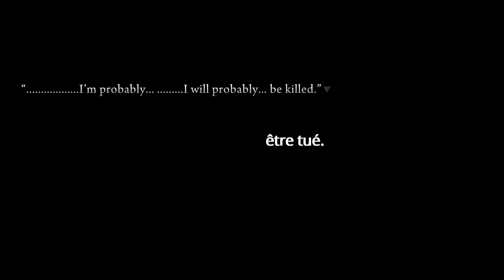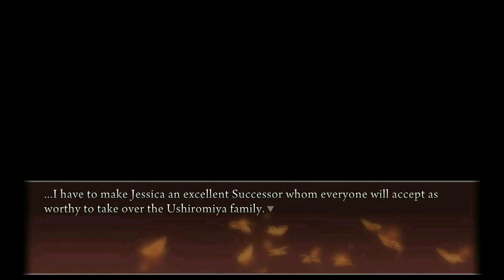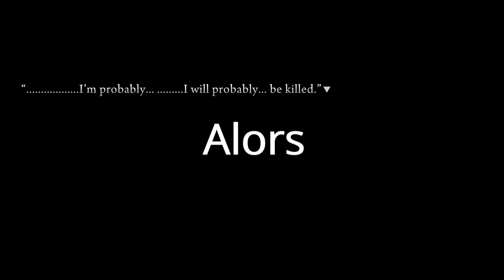Légende de l'or 🧈~ L'analyse de Golmon : Umineko | #9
bonjour dans cette série, je vais analyser/résumer Umineko no naku koro ni, mon let's play :